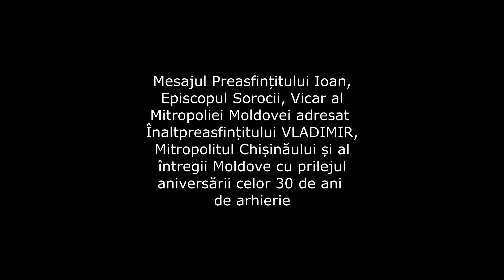Mesajul PS Ioan, adresat ÎPS Vladimir, cu prilejul aniversării celor 30 de ani de arhierie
Mesajul Preasfințitului Ioan, Episcopul Sorocii, Vicar al Mitropoliei Moldovei adresat Înaltpreasfințitului VLADIMIR, Mitropolitul Chișinăului și al întregii Moldove cu prilejul aniversării celor 30 de ani de arhierie.